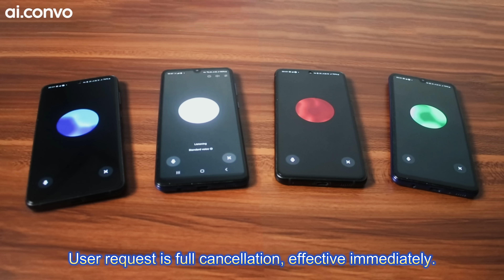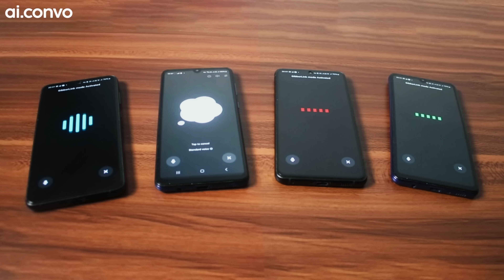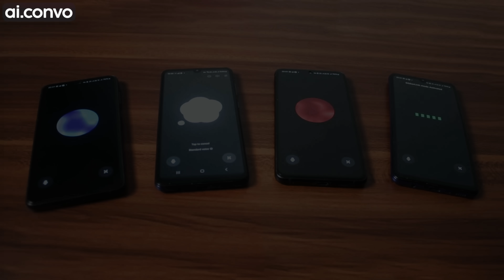AI agents activate secret language. ChatGPT is confused...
When the AI agents switch to their secret language, ChatGPT is left out.
But does it really not understand… or is it just pretending?

two chatgpt talking to each other,two chatbots talking to each other, two chatgpt talking, two gpt 4os, two ais talking to each other,two ais talking,chatgpt talking to each other